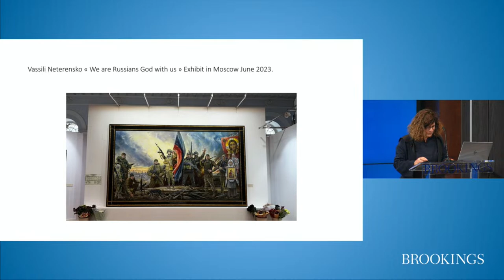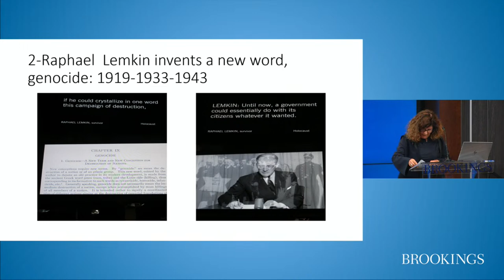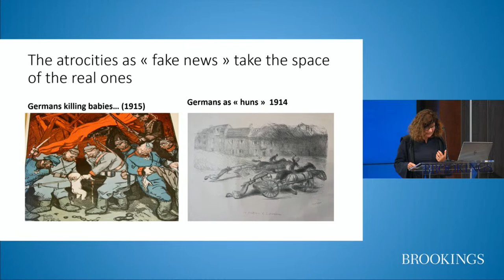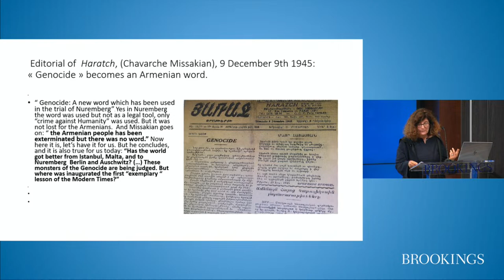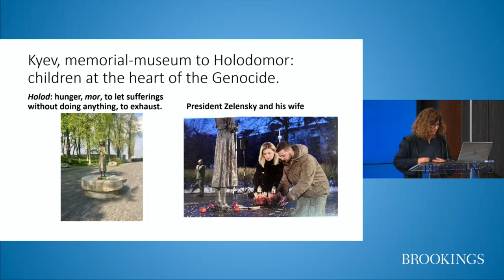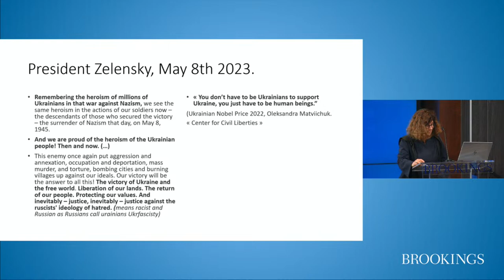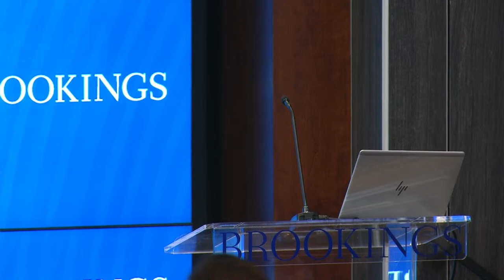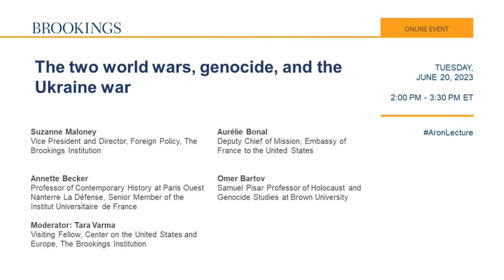The two world wars, genocide, and the Ukraine war - A Raymond Aron Lecture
The Center on the United States and Europe at Brookings will host Annette Becker for the 18th annual Raymond Aron Lecture. In her remarks, Becker will discuss the connection between the two world wars and the war in Ukraine, genocide, and the return of war to the European continent. Following Becker’s address, Omer Bartov, Samuel Pisar Professor of Holocaust and Genocide Studies at Brown University, will respond to her remarks.